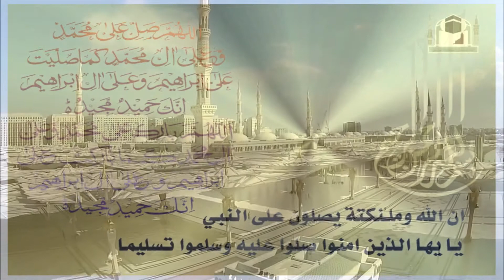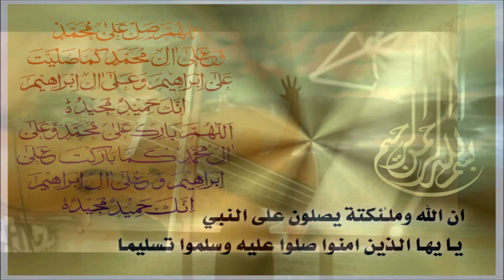YOU ARE THE ONE ©2018 Shehryar Kureshi (Nasheed - English Version)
Shehryar Kureshi (Vocalist, Lyricist & Composer) of Fringe Benefits International. A very famous band of the 90s and a pioneer of Pop Reggae/Techno-pop culture in Pakistan.
Their famous song and album Tanhai was a massive success in 1994, both in Pakistan and Worldwide.